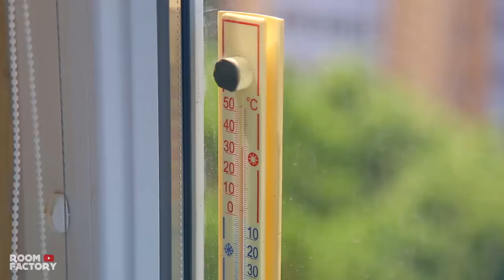КОРОЧЕ ГОВОРЯ, АРБУЗ